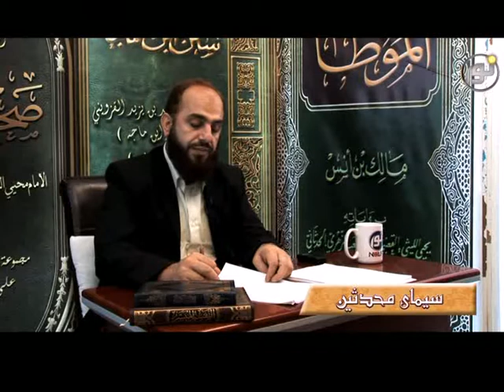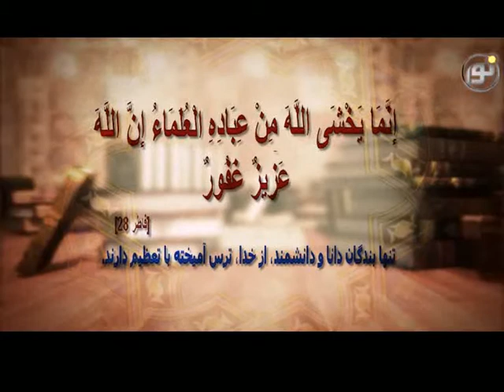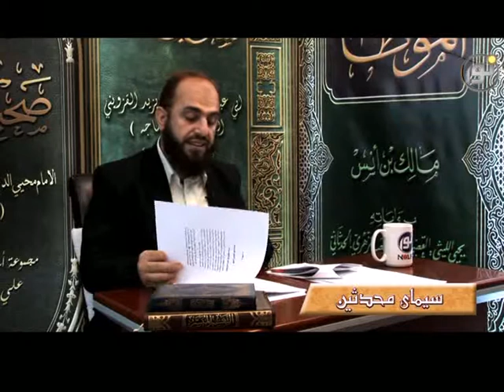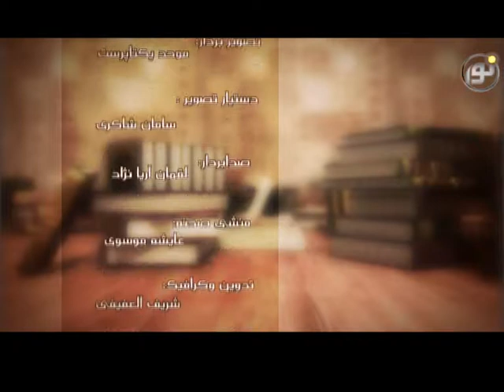سيماى محدثين - قسمت دهم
كارشناس: عبدالحميد عالى
تهيه و پخش شبکه جهانی نور